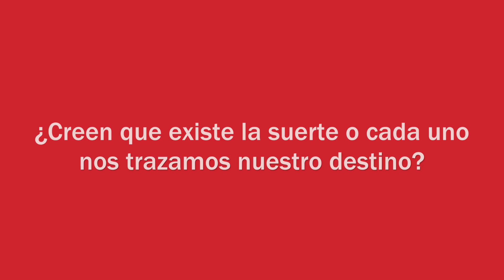Detrás de la Magia: Operación Red Sparrow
Jennifer Lawrence y Francis Lawrence, protagonista y director de Operación Red Sparrow, nos comparten sus experiencias filmando esta cinta de acción y espionaje.